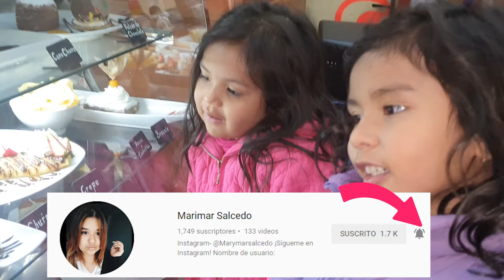ASÍ VIVIMOS LA FINAL DE LA COPA AMÉRICA PERÚ Y BRASIL!!!| PLAZA DE ARMAS CUSCO |VENEZOLANOS EN PERÚ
No olvides regalarnos un like, suscribirte al canal, darle un click a la campanita para que Youtube te notifique cada vez que suba un vídeo y dejarnos un comentario💖 Si quieres apoyarnos te dejo este link⤵️ ➡️

Hola Mi Nombre es Marimar, Soy Venezolana, Aquí les dejo vídeos que hago con mucho amor, mostrándole todo sobre mi vida aquí en Cusco/Perú.🌸 Si quieres saber algo más solo escríbeme a mis redes sociales, estaré pendiente 😋